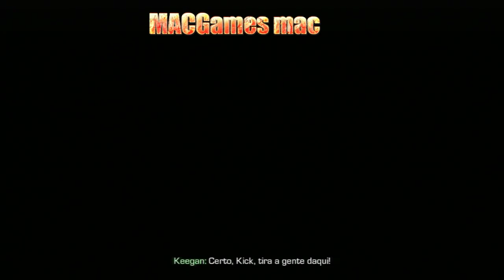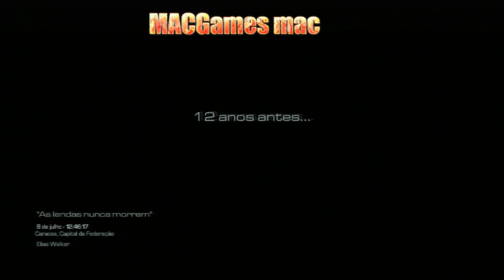Call of Duty: Ghosts Jogos PS3 #5